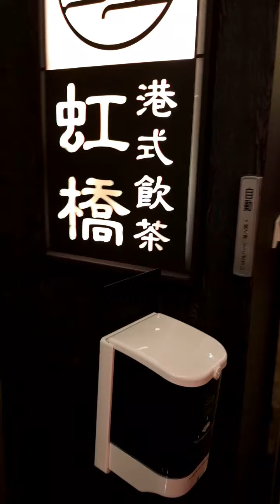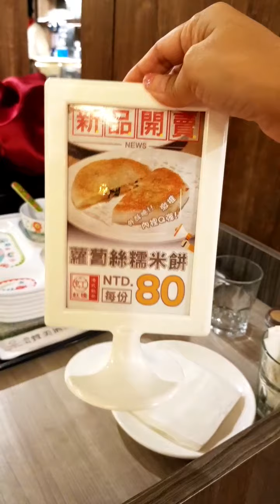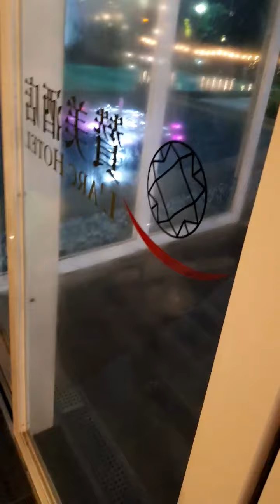台南贊美酒店~虹橋港式飲茶